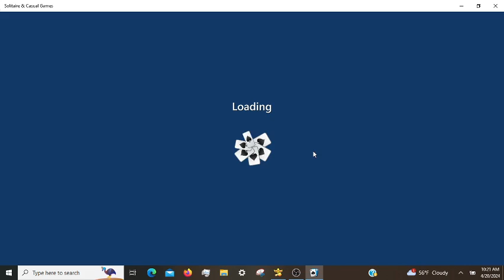Microsoft Solitaire Daily Challenges, incl. TriPeaks Hard 04/20/2024